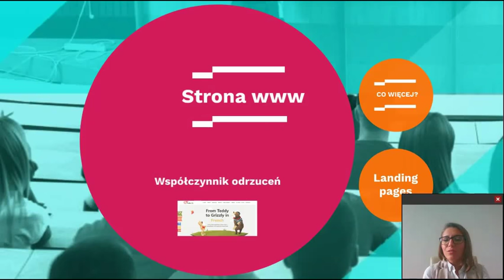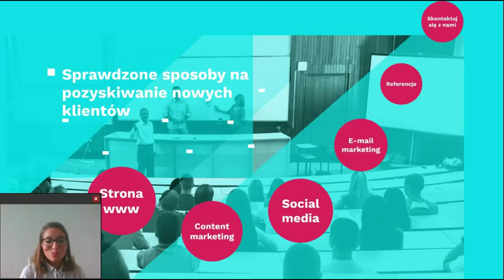Webinarium: Sprawdzone sposoby na pozyskiwanie nowych klientów – przegląd dostępnych narzędzi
Z doświadczenia większości placówek wynika, że największe zainteresowanie kursami zaczyna się na początku września, tuż po wakacyjnym odpoczynku. A to właśnie czerwiec jest miesiącem, w którym wdrożenie działań marketingowo-sprzedażowych pozwoli Ci cieszyć się pełnymi grupami jeszcze długo po wakacjach. Reaguj szybciej niż konkurencja i wzbudzaj zainteresowanie u kursanta przez cały rok.